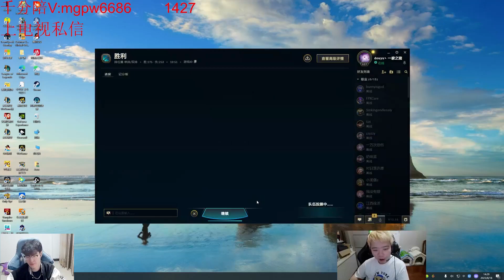How this Guy Got to 1200LP with Xayah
Check out Chinese LOL Montage - Every day : @libracnlol